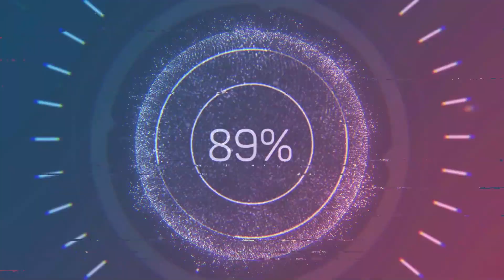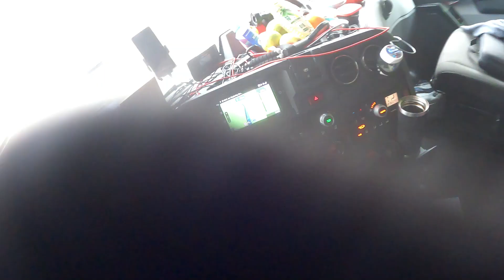OkiemKIEROWCY kierowcazawodowy praca lkw deutschland gopro pauza martwyPunkt niebezpieczne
Z mojej perspektywy, moim okiem, tak to wygląda.Zapraszam do Oglądania.
PS. Mało brakowało abym rozjechał człowieka!. KOSZMAR .MARTWY PUNKT W CIĘŻARÓWCE !